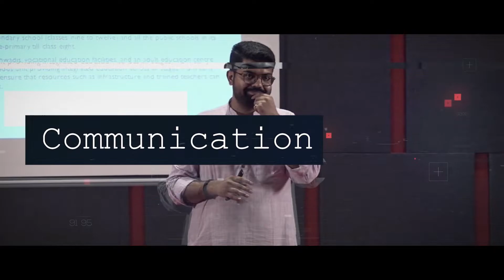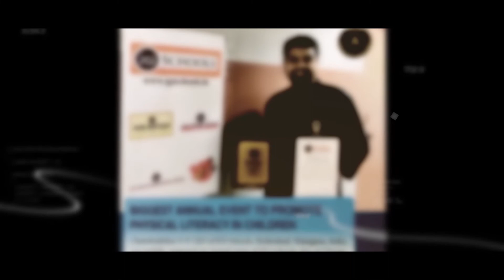Episode 1_Learn Public Speaking in just 3 Steps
Scared of Public Speaking? You don't have to be. In just 3 simple steps you can get rid of your fear of Public Speaking and speak confidently. This is a three part video series produced to help people with simple and implementable tips on Effective Public Speaking Skills.

In this Episode, CSK speaks about the three things to START your journey to become an effective public speaker.

For Children (Limited Period Offer)
For Leaders (Limited Period Offer)

Happy Speaking!!!